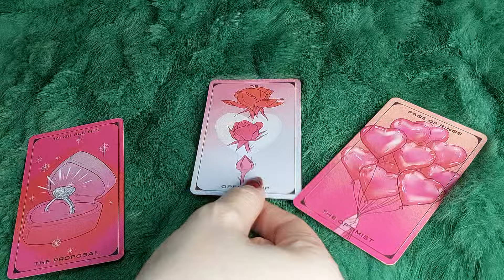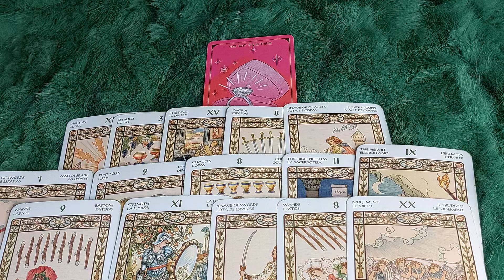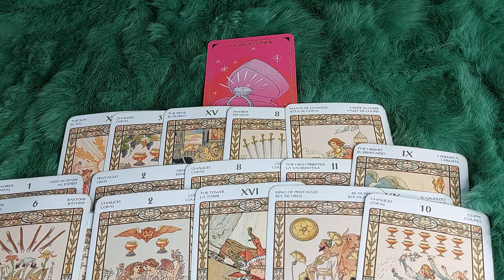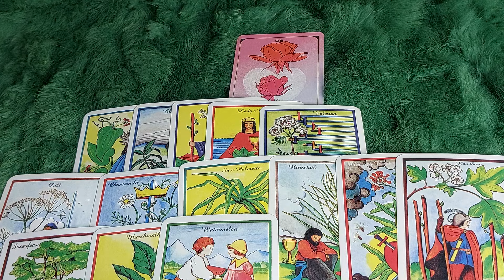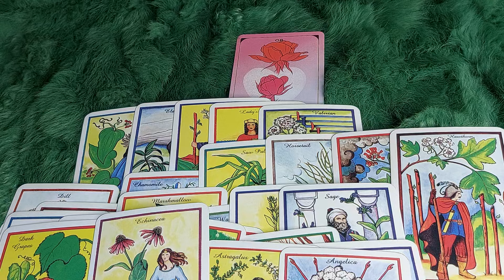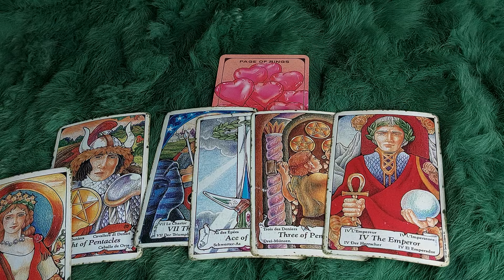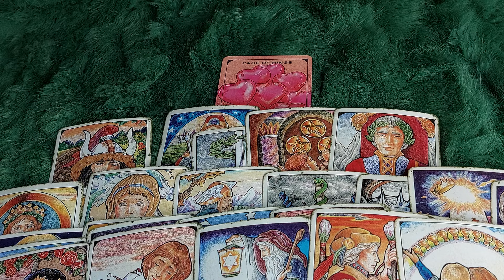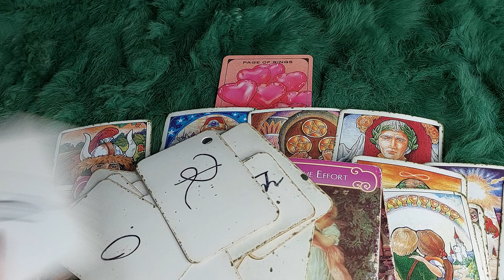TÌNH YÊU NỬA ĐẦU THÁNG 11 CỦA BẠN SẼ DIỄN RA THẾ NÀO?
🌈Chọn tụ : 0:42
🌈 Tụ 1 : 1:32 Nam 12:10
🌈 Tụ 2:  22:22 Nam 32:02
🌈 Tụ 3:  40:34 Nam 50:38